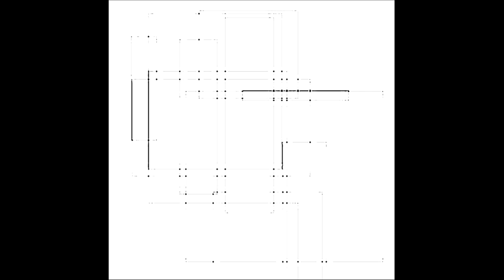Miquel Parera - nxVacuity002 - 4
Artist: Miquel Parera
Title: nxVacuity002 - 4
Album: nxVacuity002